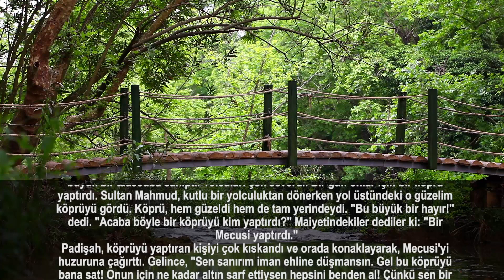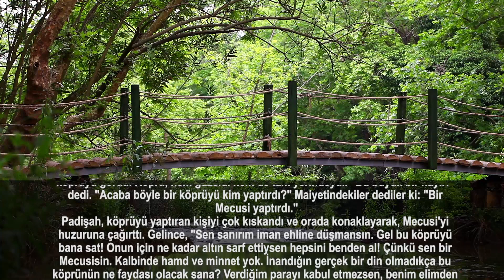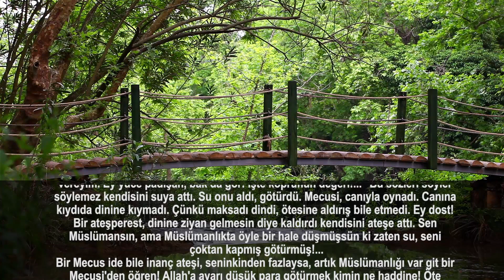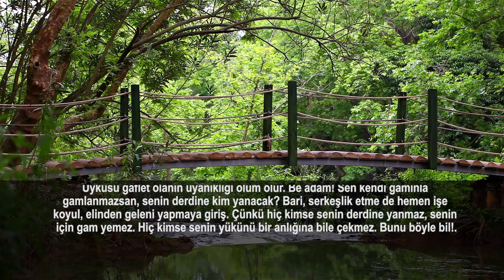Bir Mecusinin İbretlik Hikayesi (Dini Hikayeler)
Sultan Mahmud ile mecusinin köprü hikayesi. Dini hikayeler. nwna-a6533029d